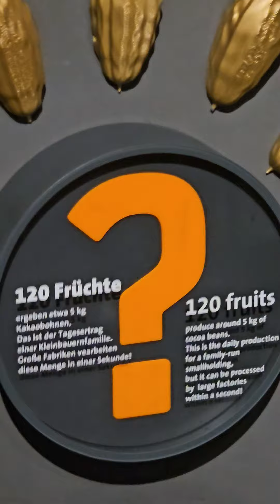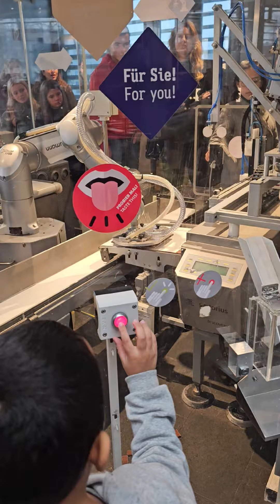A Day at The Lindt Chocolate Museum in Cologne Germany. Great for Kids!